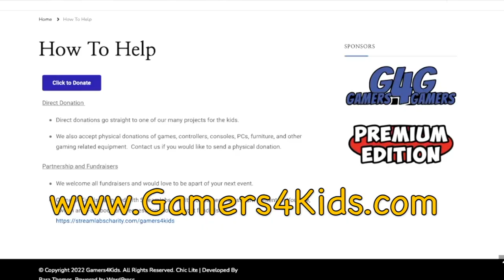Premium Edition Games Series 4 Direct - May 2022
We are insanely happy to get to show you this AMAZING direct with some AMAZING announcements in it! Get HYPE!